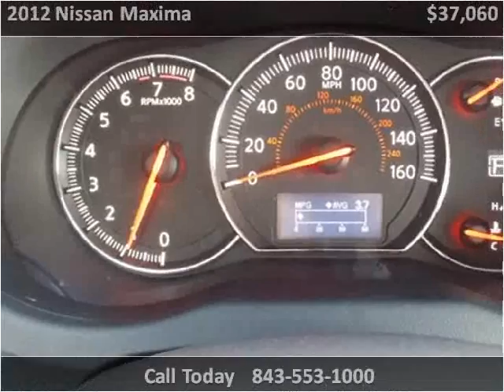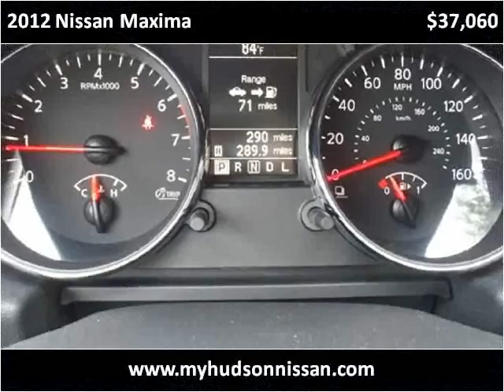2012 Nissan Maxima New Cars Charleston SC